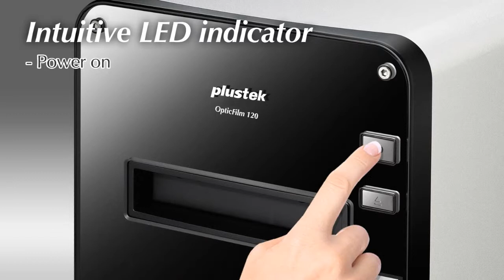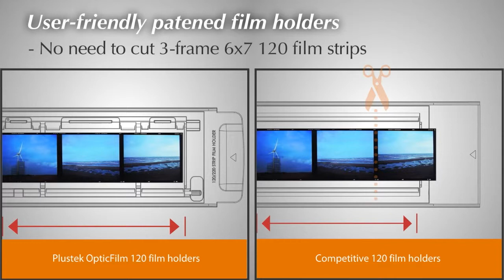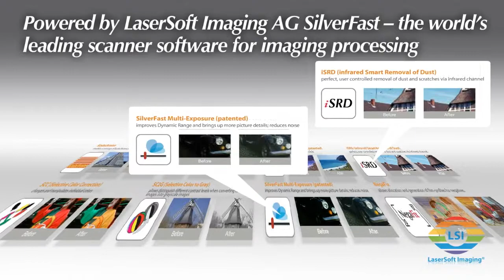OpticFilm 120 Profile Video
A film scanner that delivers professional image quality results from 35mm film strips, slides, & 120/220mm film (6x4.5cm~6x12cm size). It is designed for professional photographers, advanced amateur photographers, film photo enthusiasts, photography schools and clubs.